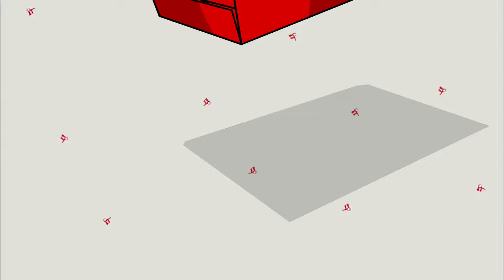[티비냥] ⭐100% 실제 상황⭐ 이상형 방청객 때문에 유상무 심박수 폭발ㅋㅋㅋㅋ💓 얼굴 터지려고 하는 거 찐인데,,?;;